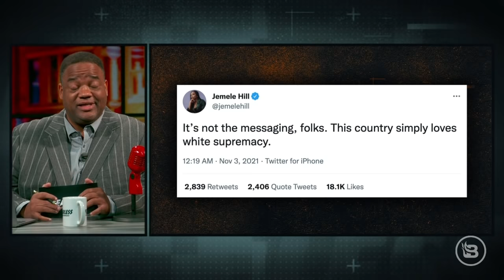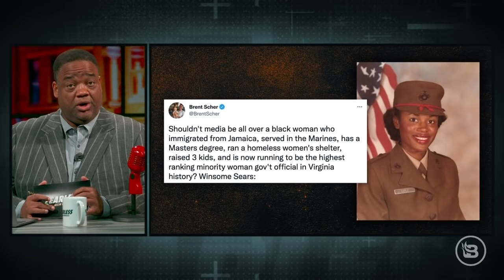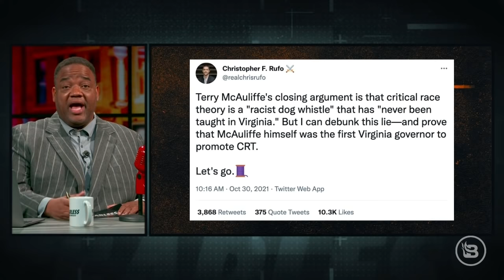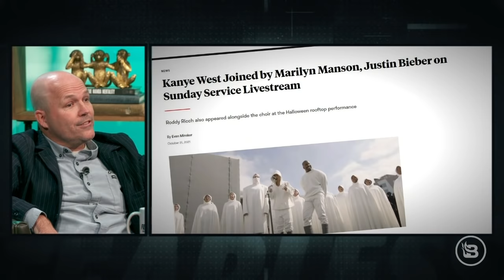MSNBC’s 3 Stooges Meltdown Over Virginia Results | Winsome Sears Is New American Hero | Ep 85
Whitlock takes Rachel Maddow, Joy Reid, and Nicolle Wallace to task for their embarrassing election night performance on MSNBC. How do their constant lies — and the results in Virginia — show that the Left is losing the culture war? “Informed Dissent” host Leonydus Johnson explains how the liberal elites use LARPing to parade their bad ideas for the public. “Fearless” contributor Shemeka Michelle tells the tale of how she called out a principal for critical race theory bull$#!t in her child’s school. On Tennessee Harmony, Jason Houser of Seeds Family Worship talks about the recent church service that saw Kanye West, Justin Bieber, and Marilyn Manson all on the same stage. Plus, Uncle Jimmy gives his take on a fellow Marine — the newly elected future lieutenant governor of Virginia, Winsome Sears.

Good Ranchers has steakhouse-quality meat for less than $5 per meal! to get $20 dollars OFF and FREE express shipping.